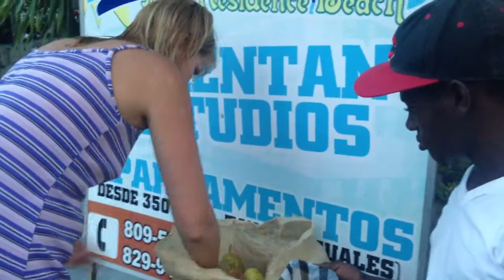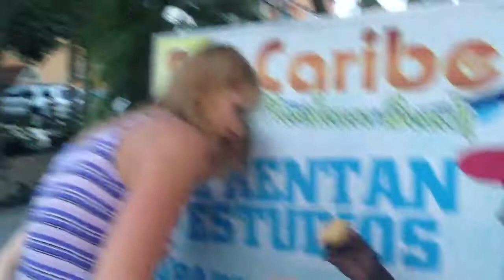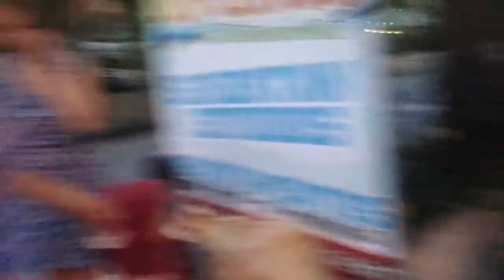Где купить свежие фрукты, Onecardo Доминикана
мой skype - allzhdanovich